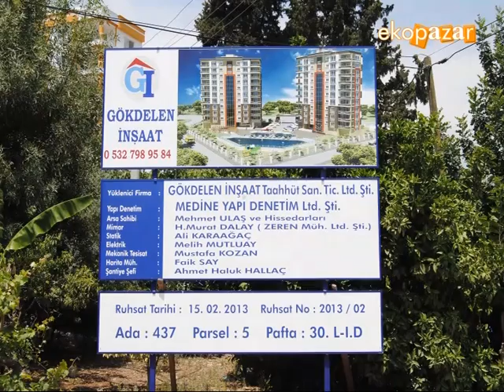Ekopazar 25 Ağustos 2013 Mersin Gökdelen İnşaat